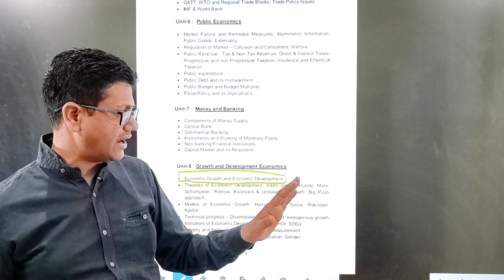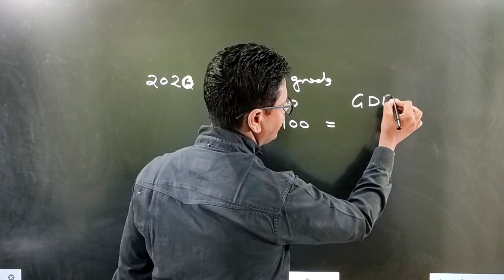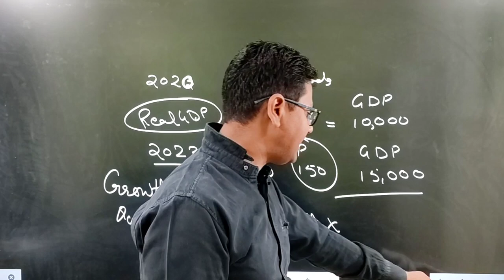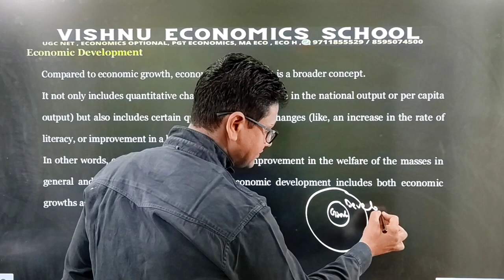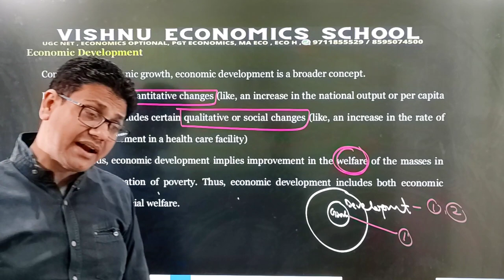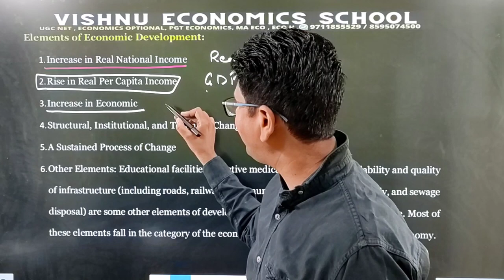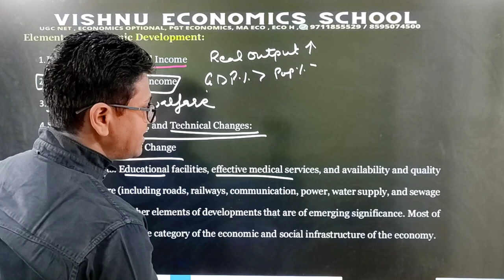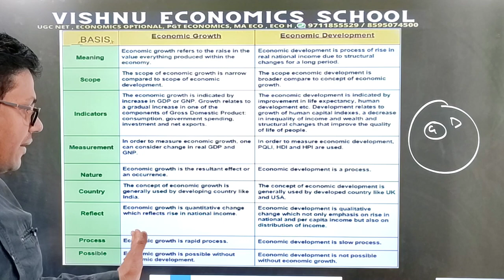Economic Growth vs Economic Development | UGC NET | PGT Economics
DEMO
ENGLISH MEDIUM